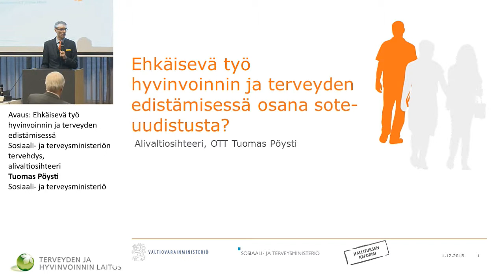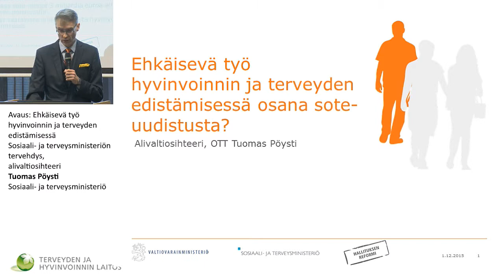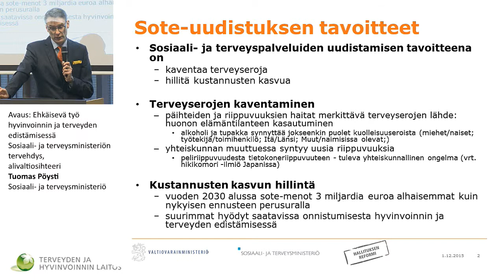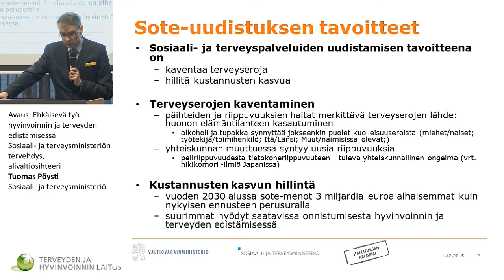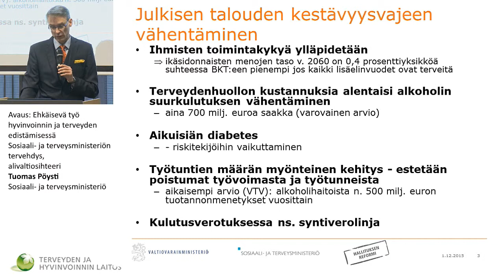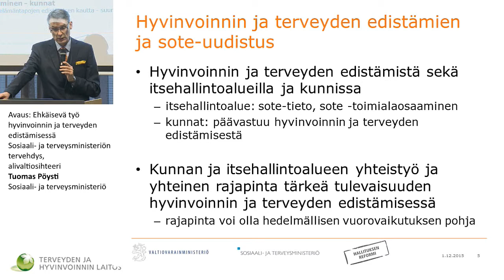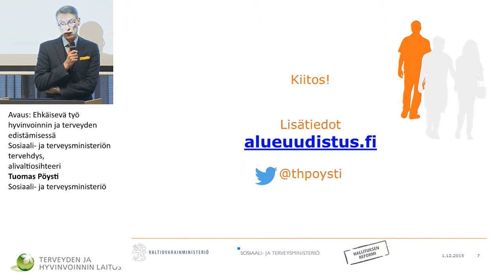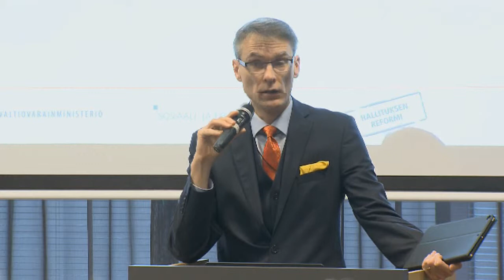Avaus: Ehkäisevä työ hyvinvoinnin ja terveyden edistämisessä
Laki ja toimintaohjelma ehkäisevän päihdetyön tueksi - julkistamisseminaari
Sosiaali- ja terveysministeriön tervehdys, alivaltiosihteeri Tuomas Pöysti, Sosiaali- ja terveysministeriö